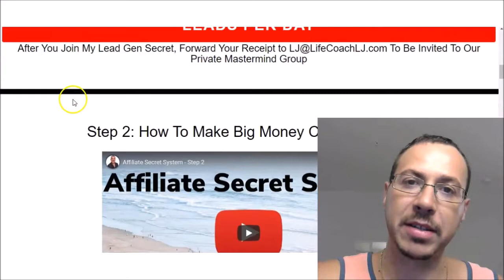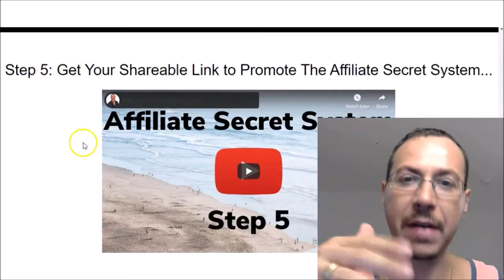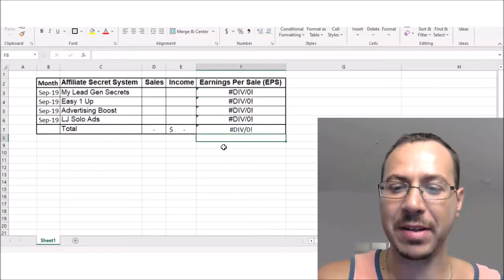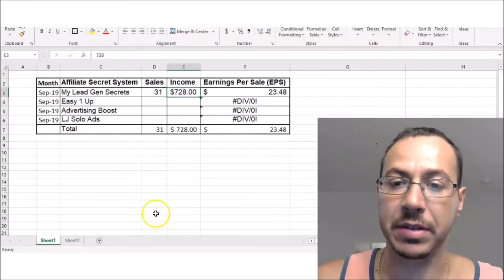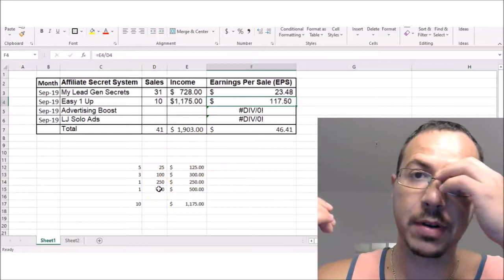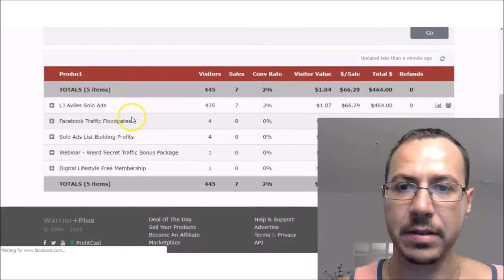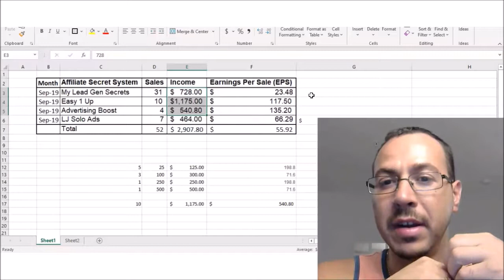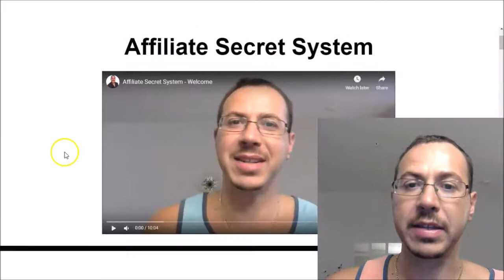AFFILIATE SECRET SYSTEM REVIEW - 30 DAY INCOME REPORT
💰 Affiliate Secret System - FREE System To Help You Make Money Online Fast and Easy

🧑‍🤝‍🧑My Course On How To Generate FREE Leads From Facebook

In this video I give you my Affiliate Secret System Review. It's a FREE system I created to help you make more money from your leads. It is a 6 step system that you set up and start emailing leads that you are given on a daily basis.

The 4 income streams in the Affiliate Secret System are My Lead Gen Secrets (MLGS), Easy 1 Up, Advertising Boost, and LJ Solo Ads.

As you setup the system you will join and become affiliates of each and be given a link to promote. I will then follow up with your leads and continue to provide value to them so that when they buy, you will get the commissions from me doing all the work for you.

NOTE: This description may contain affiliate links that allow you to find the items mentioned in this video and support the channel. While this channel may earn minimal sums when the viewer uses the links, the viewer is in NO WAY obligated to use these links. Thank you for your support!